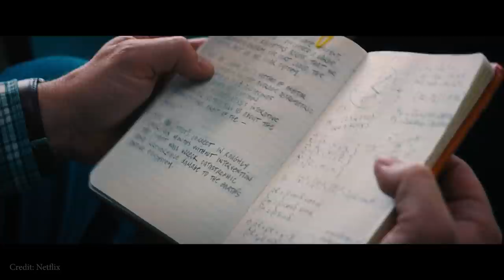‘Don’t Look Up’ Director Adam McKay Previews NASA’s DART Asteroid Mission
Science fiction meets science fact – Netflix’s upcoming movie “Don’t Look Up” is a fictional story about three scientists warning the planet about a doomsday comet. NASA’s upcoming DART mission is a real spacecraft that will intentionally crash itself into an asteroid as a test to see if this could be a viable way to move its motion in space. Hear from movie director Adam McKay as he compares the two.

DART is a spacecraft designed to impact an asteroid as a test of technology. DART’s target asteroid is NOT a threat to Earth. This asteroid system is a perfect testing ground to see if intentionally crashing a spacecraft into an asteroid is an effective way to change its course, should an Earth-threatening asteroid be discovered in the future.